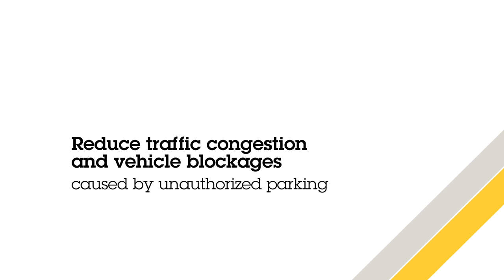Smart parking enforcement solution with AXIS Parking Violation Detection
Axis offers a smart parking enforcement solution that enables automated detection of parking violations and audio deterrence.